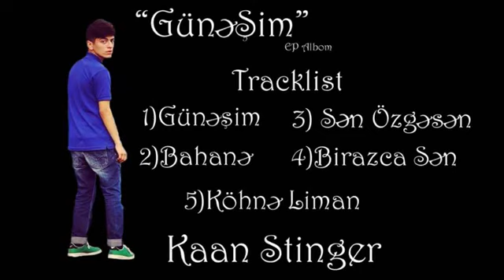Kaan Stinger (Bar Home) - Günəşim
AzRap.
VIDEO BY ASGER MAHARRAMOV.